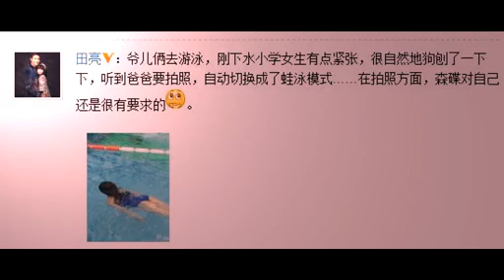嘻嘻娱乐 2015 4月：女汉子森碟水中撒欢 穿泳衣双腿细长 150408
4月7日22点29分，田亮通过微博晒森碟游泳照，并称：“爷儿俩去游泳，刚下水小学女生有点紧张，很自然地狗刨了一下下
9小时前 上传